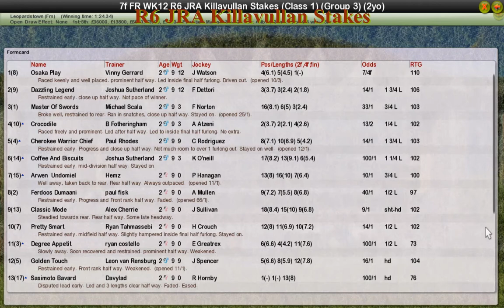FR WK12 R6 JRA Killavullan Stakes